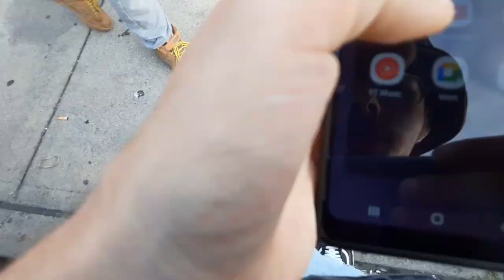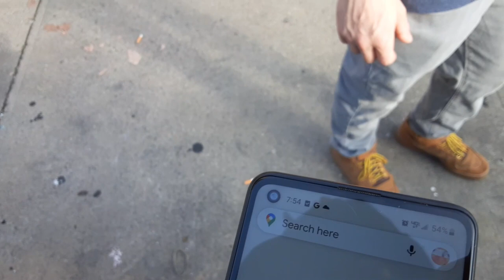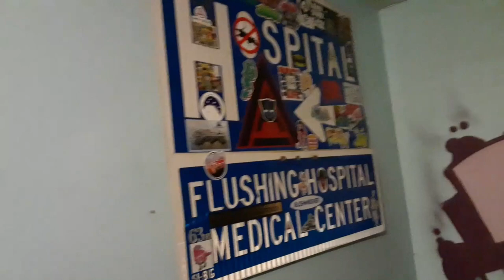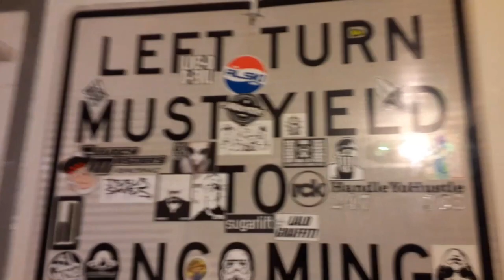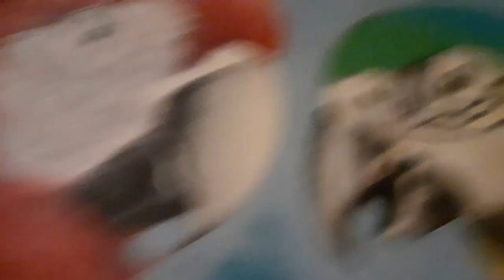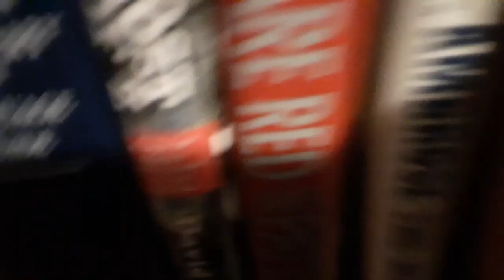Back to Bleeker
Another journey to New York City! We are back at summer Sesh. and much like last year you get to see our hijinks while we're there. as well as the up's and downs of playing a gig out of state (we always manage to forget something). We hope you enjoy Part one of "Back to Bleeker"